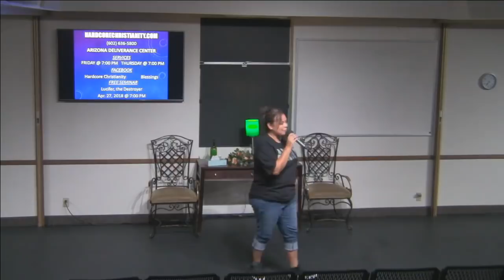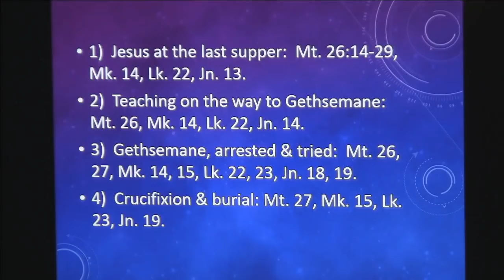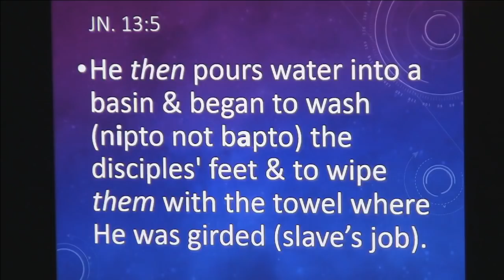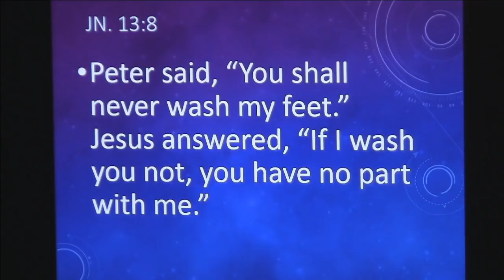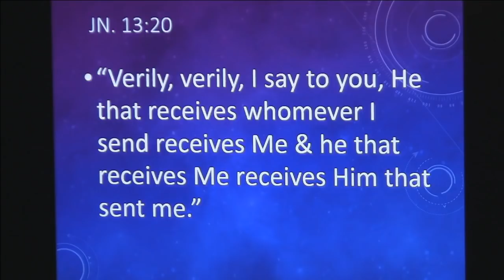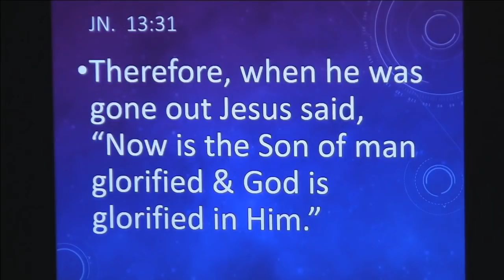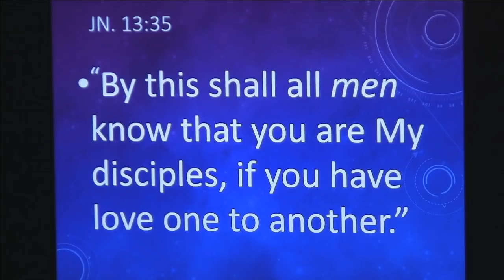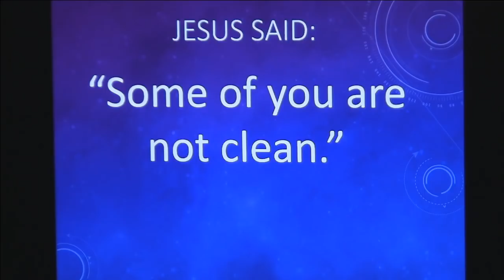John 13 041318: God's Love is Eternal, Your Chances Are Not! The Devil Looks For Seeds In The Soul